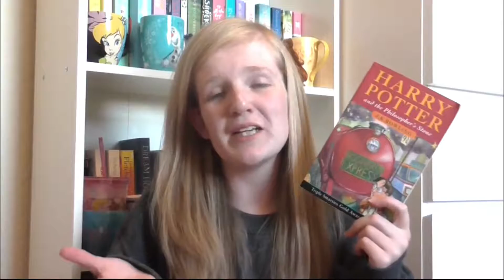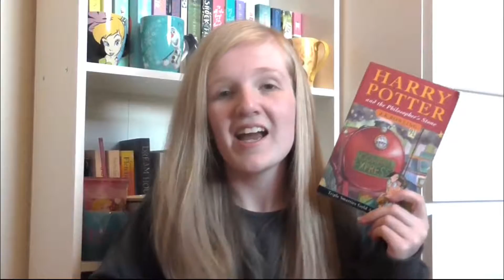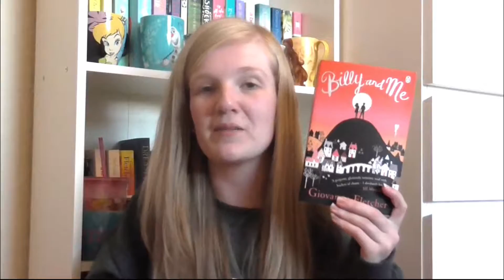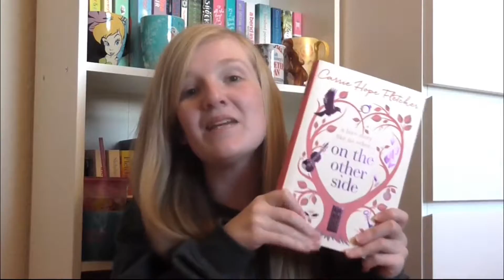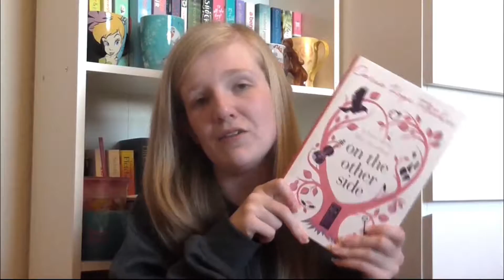Cosy Reads | 2016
Hello Everyone! Today I'm sharing with you some recommendations for cosy reads...those books that you just want to read wrapped up in a blanket in front of the fire!